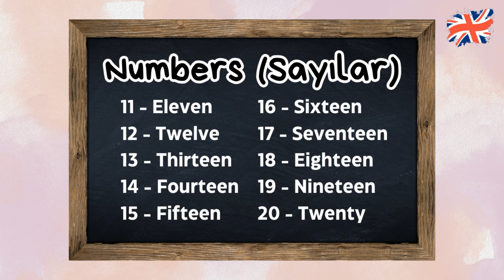🇬🇧İngilizce 4. Sınıf 1. Ünite Kelimeleri ve Okunuşları (MEB)💯🇹🇷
Merhaba sevgili dördüncü sınıflar
Bugün sizinle bu video aracılığı ile hem 1.ünitede geçen kelimeleri hem de okunuşlarını öğreneceğiz. Benden sonra kelimeleri tekrar etmeyi unutmayın.💯🇬🇧
Başarılar dilerim.❤️